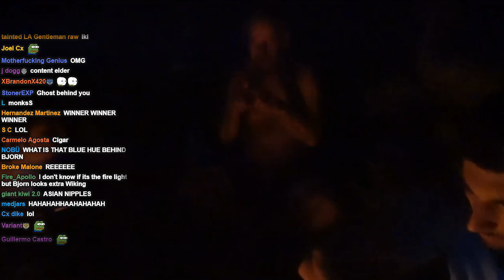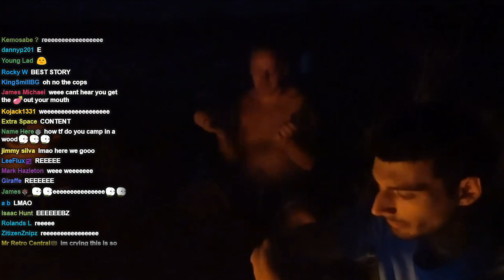Ice Poseidon Has Bjorn Tell Him a Scary Story While Camping in Vegas